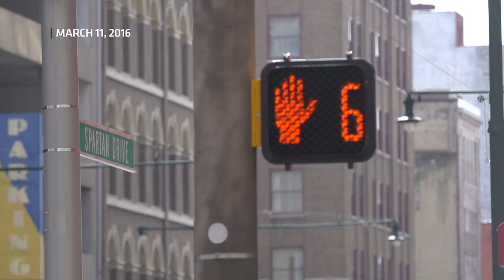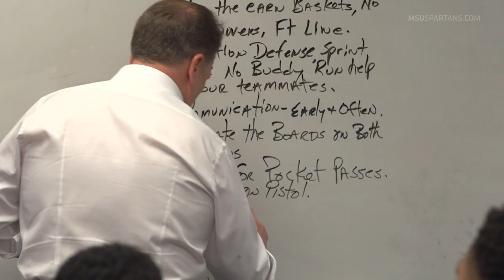Spartan Basketball All-Access: "Tough Players Win"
In this special web episode go behind the scenes with the team as they face off in the Big Ten Tournament vs Ohio Stat and Maryland.